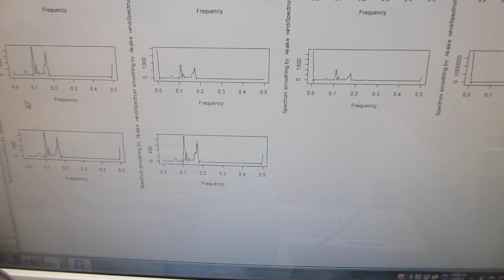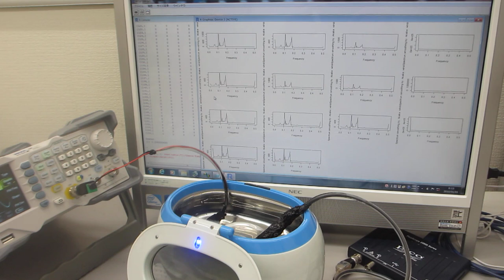メガヘルツの超音波洗浄器（42kHz 26W)実験－－超音波のダイナミック制御技術－－（超音波システム研究所）